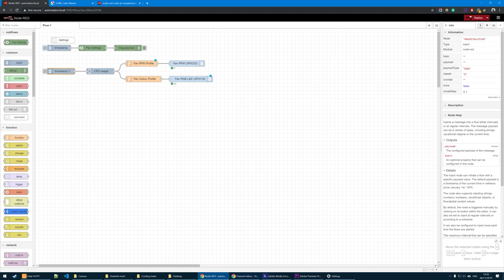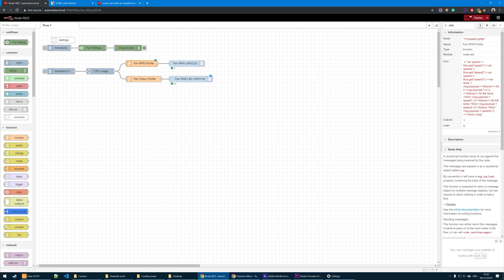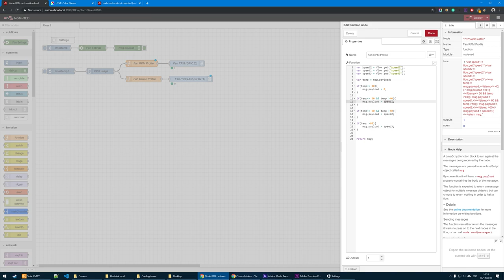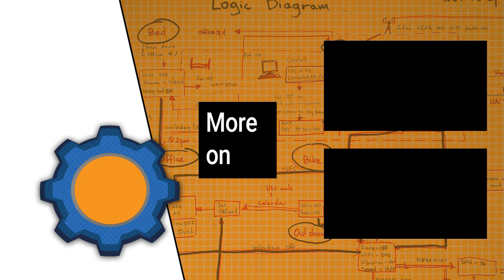RPM and RGB mod for 52pi ICE Tower heatsink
INFO:
Despite looking like a beast, 52pi ICE Tower heatsink comes without RPM or RGB controls. It's a shame, but with a little bit of time and patience, you can add both!  And then create a fan that displays the temperature of the CPU with colours!

Showcase: 1:05
Tutorial: 1:40

olara, Elle S, Leroxy, Mark C, Marta H, Michal T, Natasha W, Nodle, Ole G, William S, Xavier P, Daniel G, Harik A,

Special thanks to my October supporters:
Jonathan L, Jan W